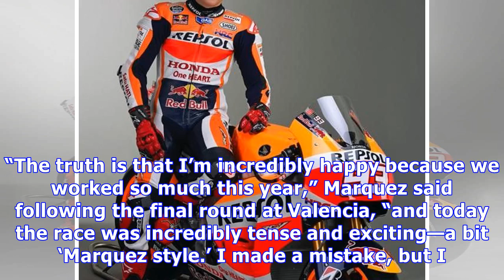Winning “marc marquez style” motogp photo gallery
No one can doubt that “Magic” Marc Marquez is well on his way to challenging Valentino Rossi and Giacomo Agostini for the title of greatest of all tim...